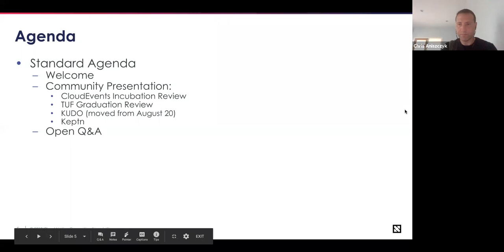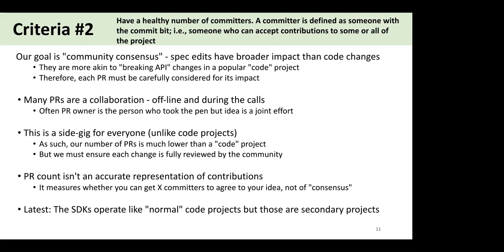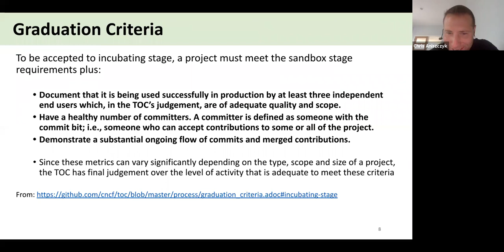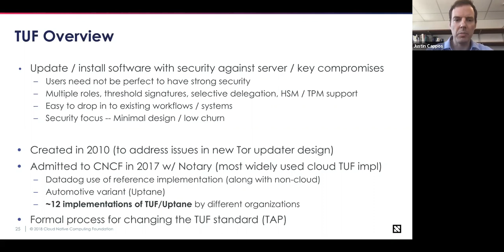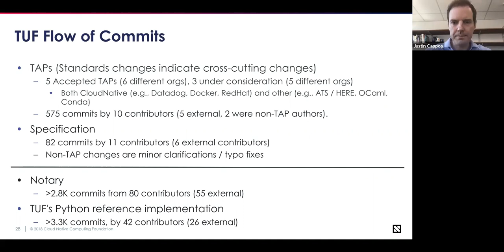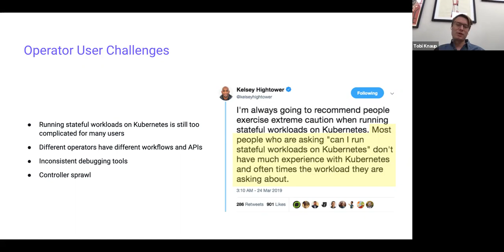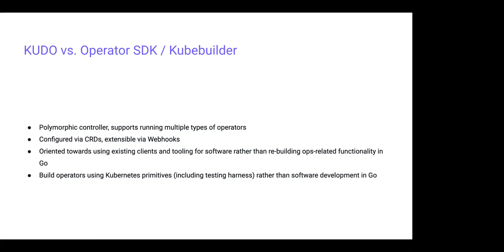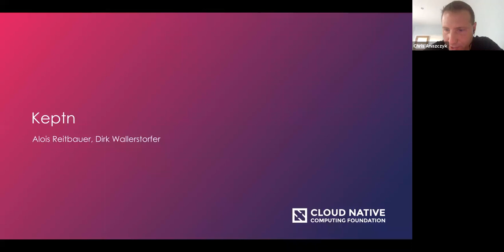CNCF TOC Meeting - 2019-09-17